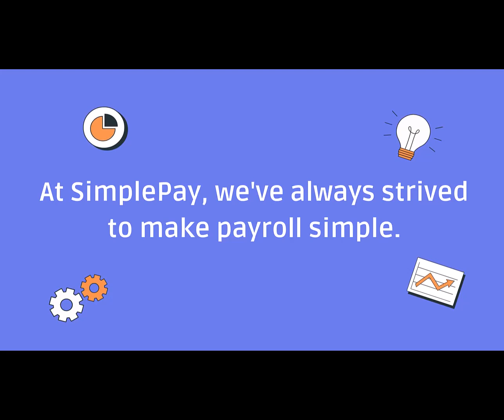Transforming SimplePay: A Refreshing of Our Brand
SimplePay is proud to announce a refreshed look and feel to our branding.